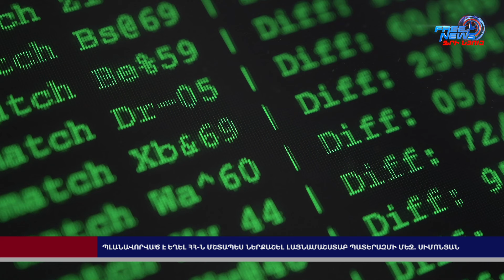Պլանավորված է եղել ՀՀ-ն մշտապես ներքաշել լայնամաշստաբ պատերազմի մեջ․ Սիմոնյան